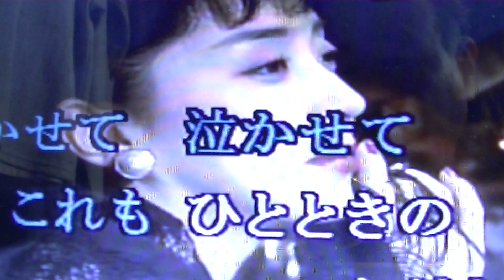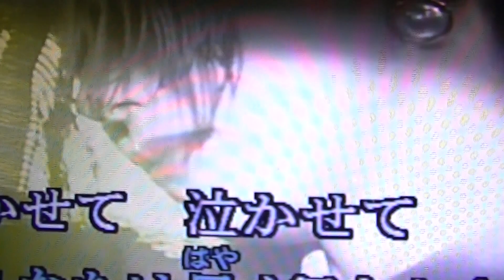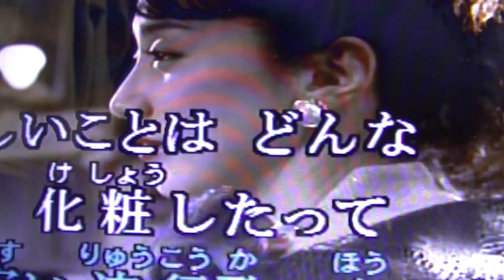00403 泣かせて cover 中村周二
研ナオコさんの歌　　小椋佳さんの歌を参考にしました
小椋佳って、素敵な唄を沢山作られていますよね、銀行員だった彼の
几帳面さが全ての作品に表現されているようです。